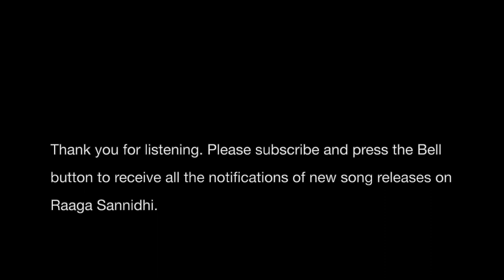Chura Liya Hai Tumne Jo Dil Ko | Yaadon Ki Baaraat | Lakshmi Deepak | Raaga Sannidhi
Loved singing this romantic haunting melody of 1970's! Hope you enjoy listening to it Raaga Sannidhi! Churaliyahaitumnejodilko # Yaadonkibaaraat
Please do like the video, share and provide your valuable comments.

Original Song Credits:
Singer: Asha Bhosle and Mohammed Rafi
Starring: Dharmendra and zeenat Aman
Hindi Movie: Yaadon Ki Baaraat

Acknowledgments:
It is a home recording. Recorded by Deepak Ramanath.

Many thanks,
Lakshmi Deepak